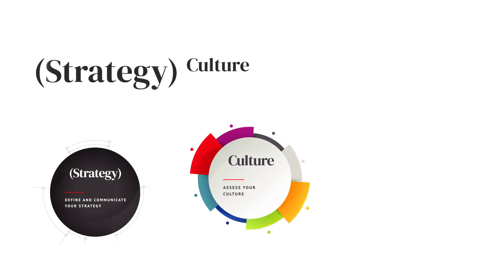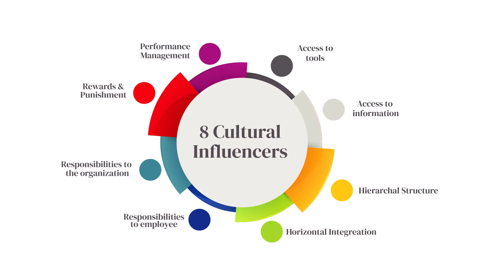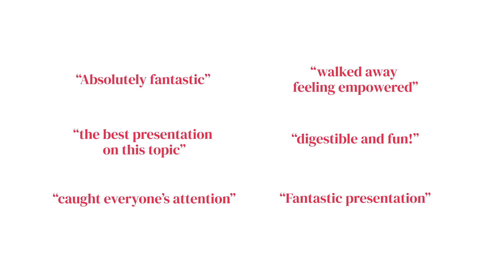Speaking Reel - Jessica Kriegel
How can you accelerate performance on your business strategy? The answer might surprise you. Your strategy may be brilliant, but without an intentional culture to back it up, it’s simply a piece of paper on the shelf. For 15+ years, Dr. Kriegel has been guiding global, national, Fortune 100 and other organizations across finance, technology, real estate and healthcare industries on how to create intentional cultures that power your strategy and accelerate performance.